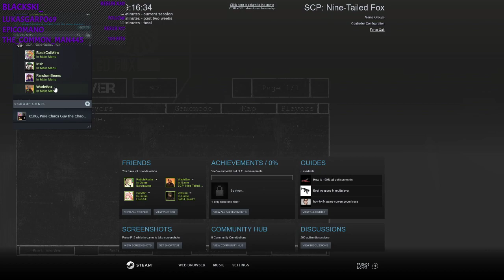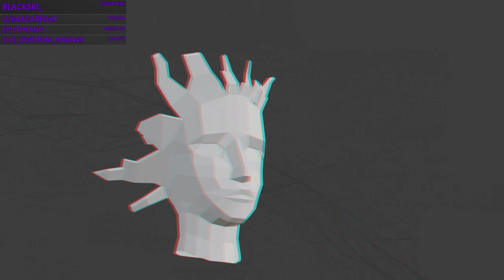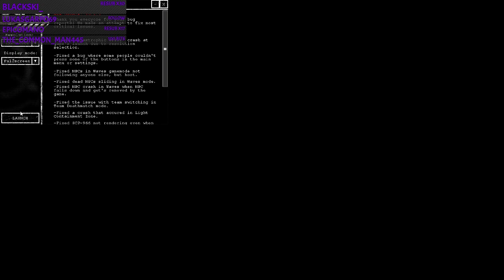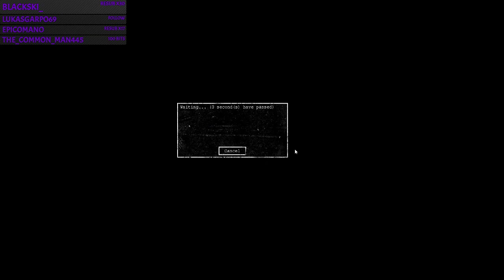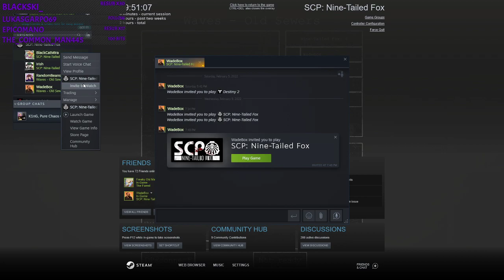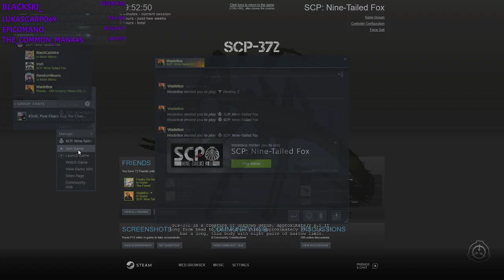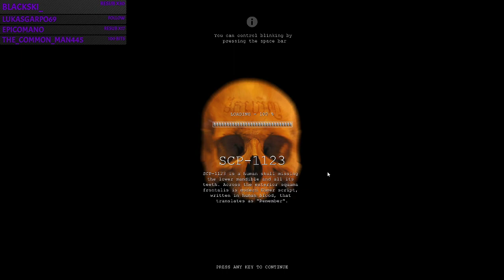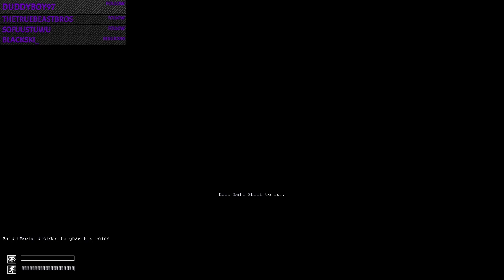Secure, Contain, Deez Nuts - SCP:NTF (SCP:CBM Later)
Khaos and his friends try playing SCP:NTF, and after many problems get one (1) game in. After this they move to the even more scuffed SCP:CB multiplayer mod where everything just keeps getting worse.

Originally streamed on February 9th, 2022